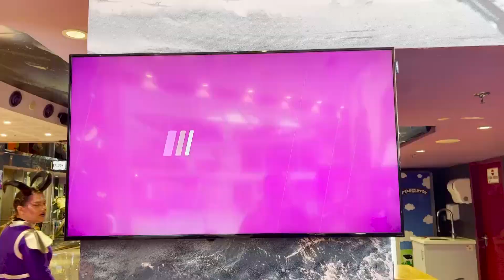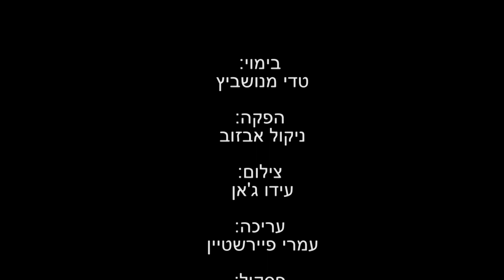לשמור על התואר